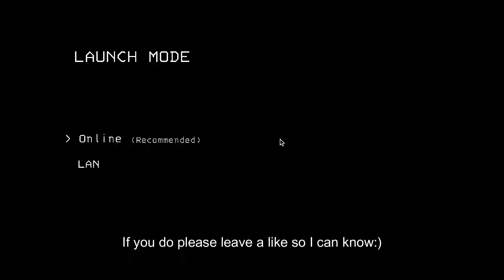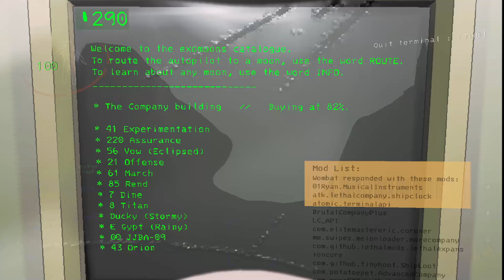Modded Lethal Company but it broke me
AAAAAAAAHHHHHHHHHHHHHH

🌙 Welcome to Night Noodles! 🎮🧶

Hey! I hope you liked the video! I make a new one every week! I'm doing alot of gaming rn but I want to branch out to gaming related crafts kind of like geekygoodies by ihascupquake

🎉 Connect with Night Noodles:

🤝 Join the Night Noodles Community:Work in progress :)